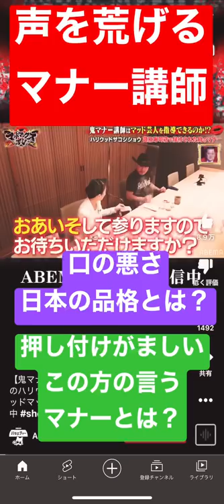この人は提唱するマナーに固執しそれが絶対だと思っていることが厄介。時にその場に応じた柔軟さは必要。